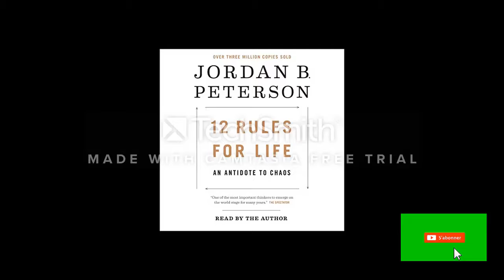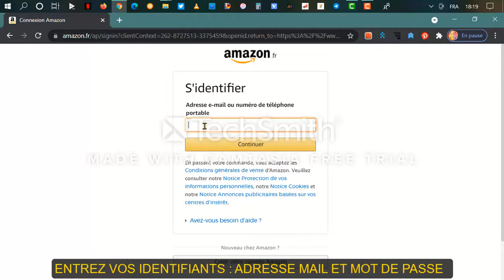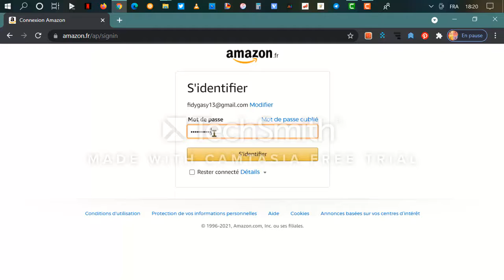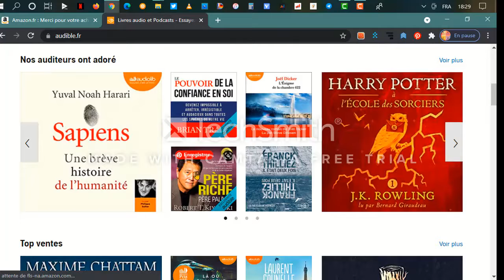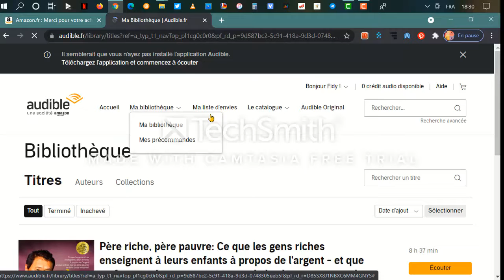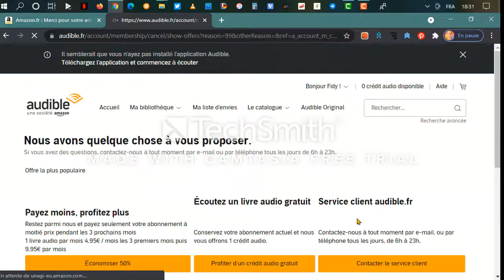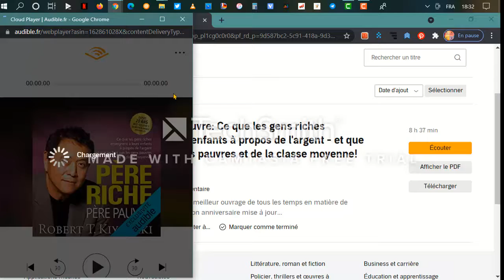12 règles pour une vie Jordan B Peterson AUDIOBOOK OFFERT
Cliquez sur le lien pour accéder au livre audio offert ( link for free audio book)
Version française
English version

De : Jordan B. Peterson
Lu par : Philippe Sollier
Durée : 15 h et 25 min
Version intégrale Livre audio
Date de publication : 11/04/2019
Langue : Français
Éditeur : Lizzie

Description fr :
Qu'est-ce que le système nerveux des homards nous enseigne sur l'importance de se tenir droit et sur la réussite ? Pourquoi les Égyptiens accordaient tant d'égards à ceux qui chérissaient leurs prochains comme les plus grands des dieux ? Quels chemins terrifiants empruntons-nous lorsque nous devenons arrogants ou revanchards ?

Le Dr Peterson nous entraîne dans un incroyable voyage au cœur de la discipline, de la liberté et de l'aventure humaine, élaborant une nouvelle sagesse à travers 12 règles de vie simples, profondes et même surprenantes.

SUMMARY :
What does everyone in the modern world need to know? Renowned psychologist Jordan B. Peterson's answer to this most difficult of questions uniquely combines the hard-won truths of ancient tradition with the stunning revelations of cutting-edge scientific research.

Humorous, surprising, and informative, Dr. Peterson tells us why skateboarding boys and girls must be left alone, what terrible fate awaits those who criticize too easily, and why you should always pet a cat when you meet one on the street.

What does the nervous system of the lowly lobster have to tell us about standing up straight (with our shoulders back) and about success in life? Why did ancient Egyptians worship the capacity to pay careful attention as the highest of gods? What dreadful paths do people tread when they become resentful, arrogant, and vengeful? Dr. Peterson journeys broadly, discussing discipline, freedom, adventure, and responsibility, distilling the world's wisdom into 12 practical and profound rules for life. 12 Rules for Life shatters the modern commonplaces of science, faith, and human nature while transforming and ennobling the mind and spirit of its listeners.

👉 Écouter le livre en entier : ➡️ Version française
English version
👉 Vous êtes membre Amazon Prime ?
Bénéficiez automatiquement de 2 livres audio offerts.
👉 Testez gratuitement Amazon music pendant 90 jours
👉 Vous préférez le cinéma ?
👉 Passionné de jeux vidéo ?
la chaine ES1 consacrée uniquement à l'e-sport gratuit pendant 7 jours